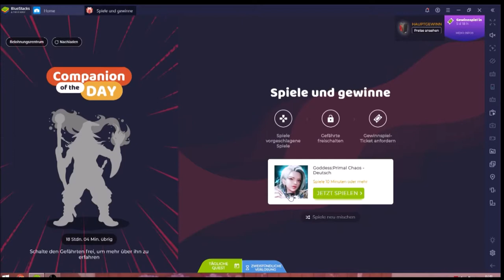Goddess Primal Chaos #19.05 JndT [XL] (BlueStacks)